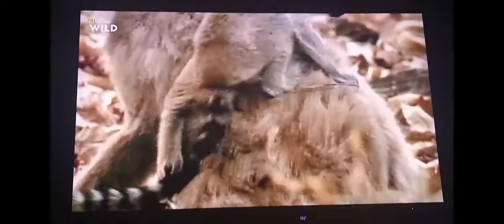Animal Fight Club: Lemurs Fighting